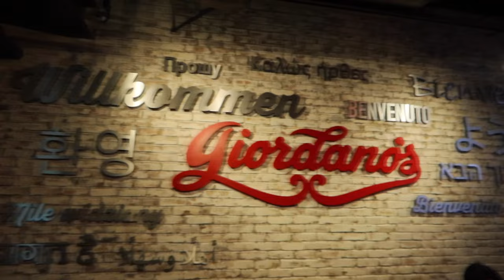CABIN CREW LAYOVER! | 24 Hours In Chicago: Millennium Park, The Bean & Trying Deep Dish Pizza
Welcome to the reality of a cabin crew layover! Spend 24 hours in Chicago with me, taking a walk to Millennium Park to visit “The Bean”, listening to an orchestra rehearsal at Jay Prtizker Pavilion and trying my first ever Chicago deep dish pizza! During this vlog I also share all the details from my flights as crew, giving you an insight into what a cabin crew layover is really like. Enjoy!

0:00 Hello!
0:53 LHR - ORD Flight & Layover Details
2:52 Chicago Plans (Things To Do)
5:13 Millennium Park, Jay Pritzker Pavilion & The Bean
9:06 Deep Dish Pizza At Giordano's
10:17 Jet Lag Kicks In...
11:10 Chicago So Far Debrief
14:54 Plans (Lack Of) For The Day
15:46 Chik-fil-A Lunch
17:36 Pick Up Prep & Goodbye!

Shan
xXx